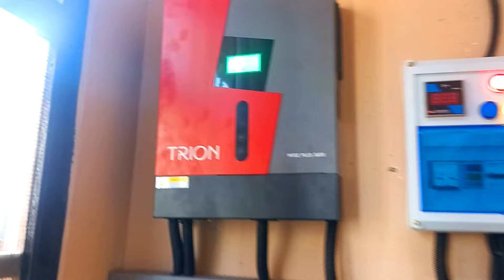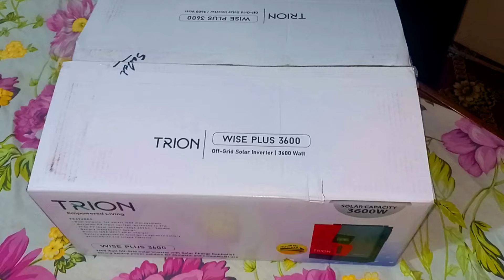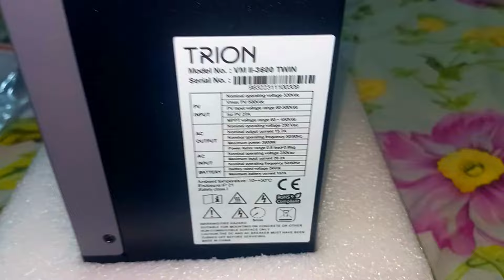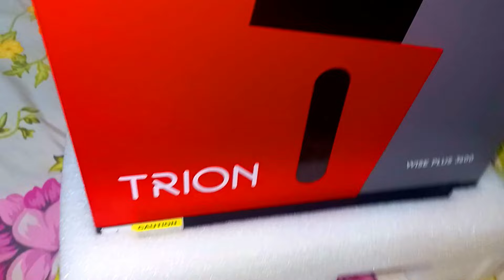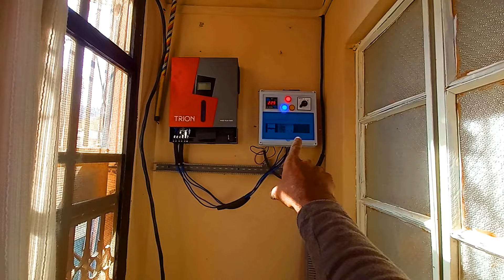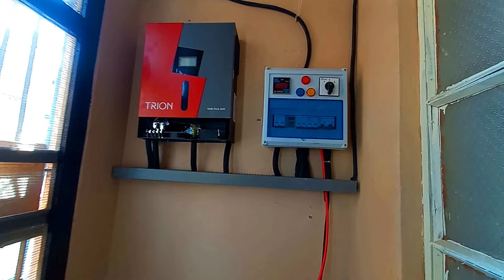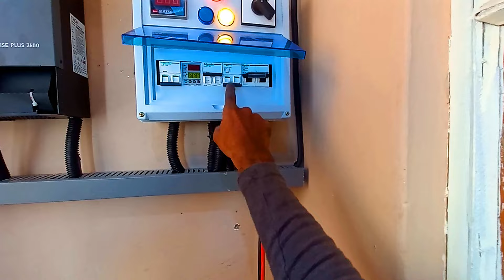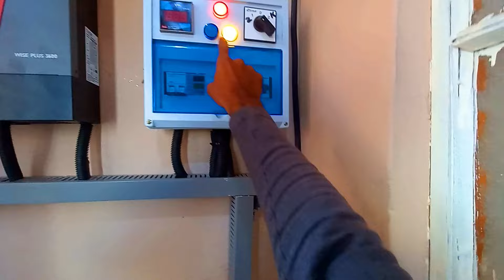Karachi Shah Faisal Colony Solar System Installation | Longi Hi-Mo 6 | Trion 3.6 Solar Inverter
Karachi Shah Faisal Colony Solar System Installation | Longi Hi-Mo 6 | Trion 3.6 Solar Inverter @welldoneaamir